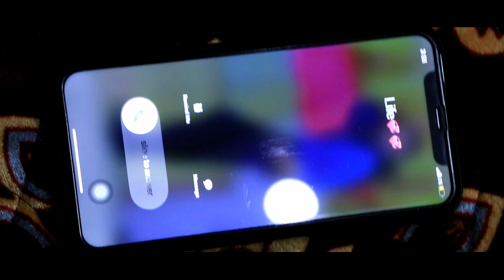PANKAJ SAGAR : TERE TE MARDI (FULL SONG) PRINCE Y DEVENDRA SAGAR// NEW PUNJABI SONG //AJN FILMS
AJN FILMS Present New Punjabi Song TERE TE MARDI BY " PANKAJ SAGAR

CREDITS.

SONG - TERE TE MARDI
SINGER - PRINCE Y ...
LYRICS / COMPOSE  - PANKAJ SAGAR
DIRECTOR - PANKAJ SAGAR...
STARING - DEVENDRA SAGAR , POOJA SINGH , NIKITA SINGH
LABEL - AJN FILMS ..

Coming Soon...